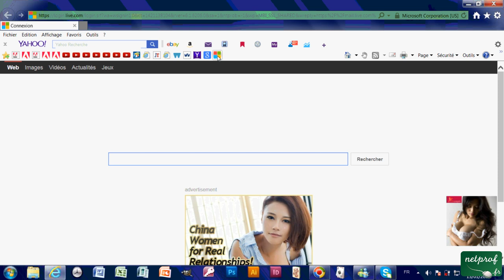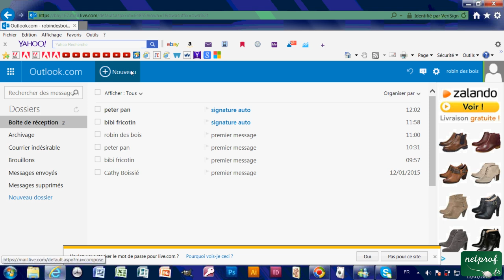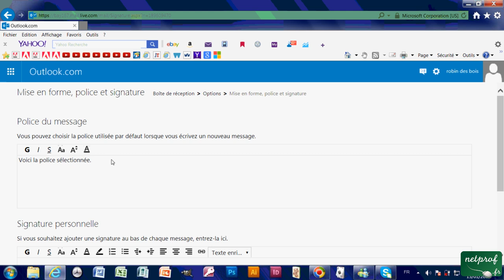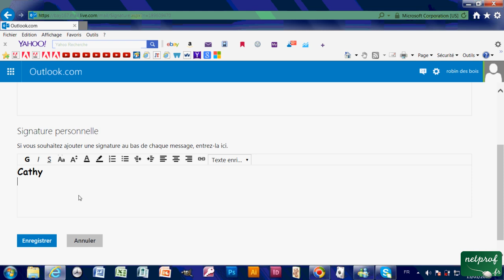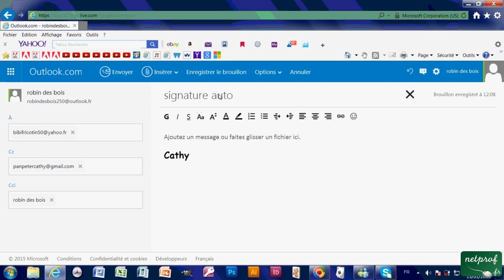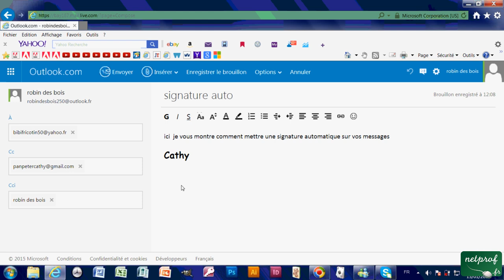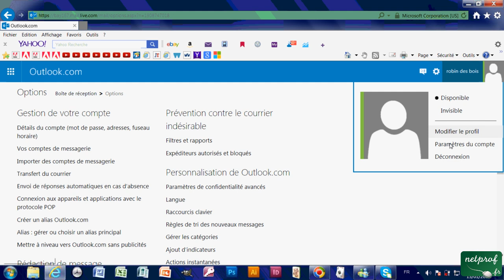4c - Mettre une signature automatique Mail Outlook